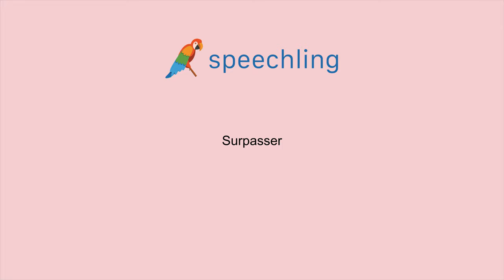프랑스어로 "초과하다" 말하는 법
남자 목소리 :
Surpasser

여성 목소리 :
Surpasser

남성 음성 번역 :
초과하다

여성 음성 번역 :
초과하다